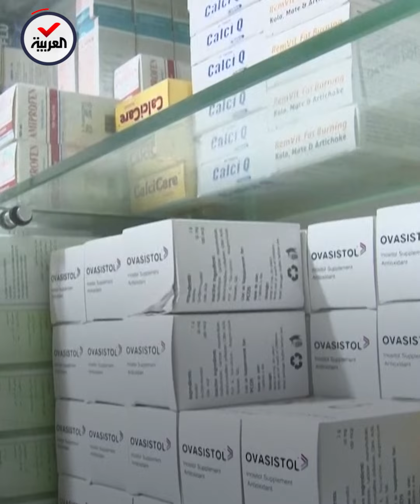أم سودانية تفقد أحد رضيعيها التوأم.. قُصف المستشفى ففرت بهما للشارع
فرت بهما في الشارع فتوفي بسبب نقص الأكسجين.. أم سودانية تفقد أحد رضيعيها التوأم بعد قصف استهدف مستشفى في